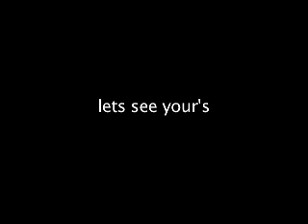Stephen Diaz AKA Byrdo -- ONE RUN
BEN DAVIS FOR LIFE
backside watertower run in chico, ca

song: (Critical ft. Planet Asia) by Zion i